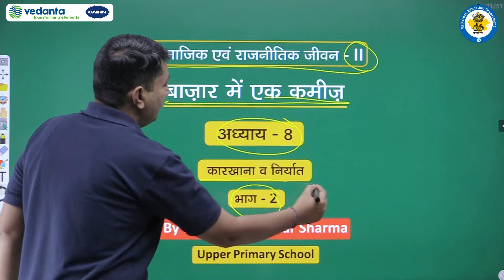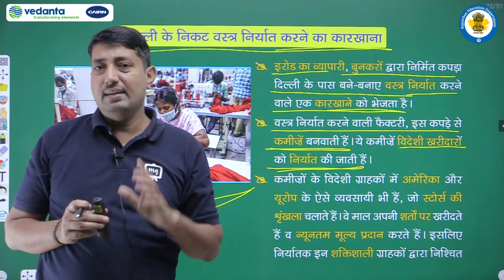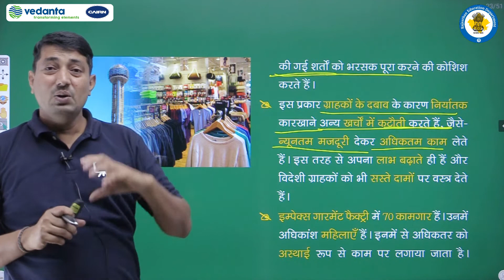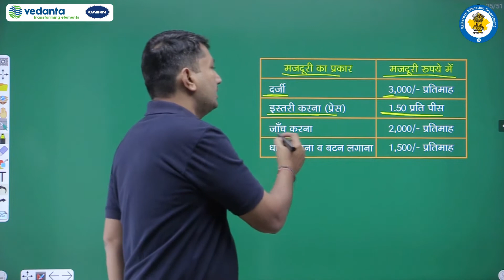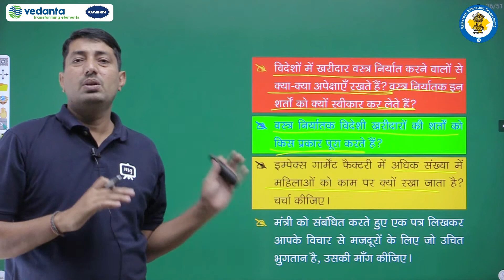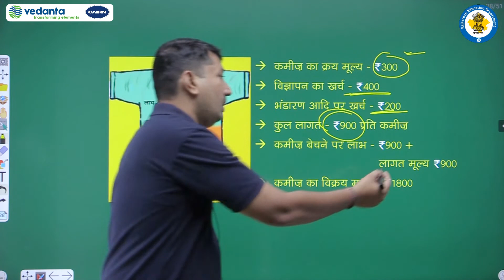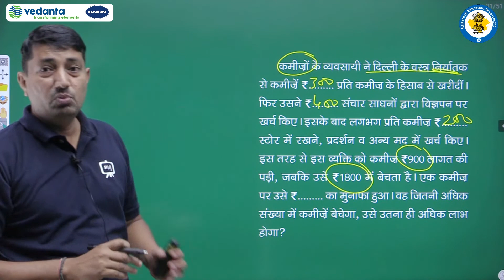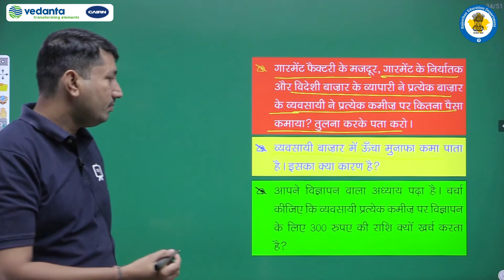NCERT | CBSE | RBSE | Class -7 | सामाजिक एवं राजनीतिक जीवनII | बाज़ार में एक कमीज़ | कारखाना व निर्यात